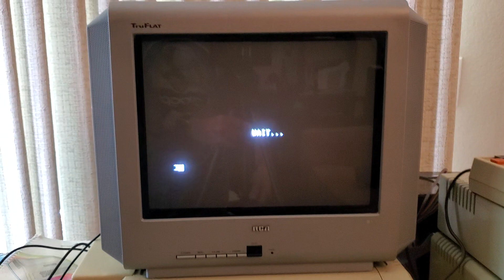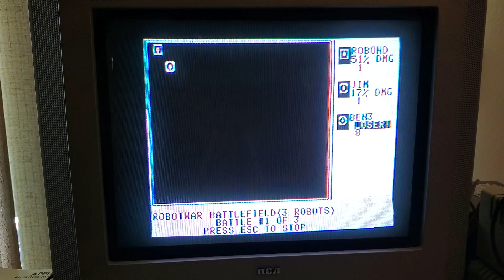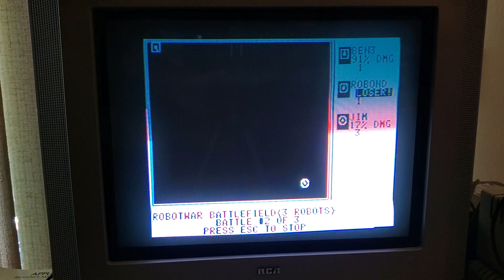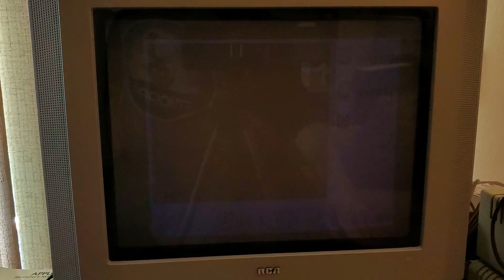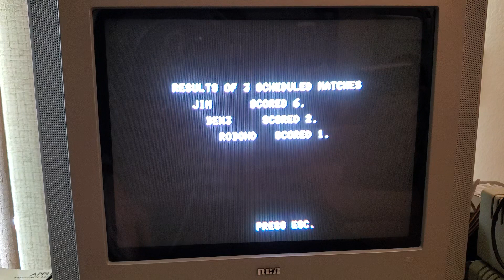RSSC Robot Contest on 1981's RobotWar Game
We had three entrees who programmed their robots in a severely limited vintage basic like interpreted language with just simple arithmetic and runs really slow in round Robin fashion. our robots are still buggy, but it was a fun exercise for all.